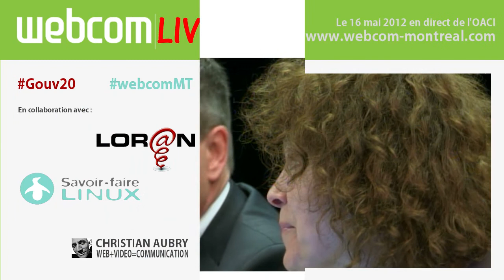Gouvernement et citoyens: À quand la démocratie ouverte ?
Table ronde Gouv20 webdiffusée en direct de webcom 2012
Avec Jean-François Gauthier, Cyril Lage, Mario Asselin et Sylvain Carle.
Cette table ronde faisait suite aux discussions entamées à Paris dans le cadre du premier GouvCamp européen du 10 avril 2012. Les discussions portaient sur le mouvement global et international de démocratie ouverte ainsi que sur la publication du rapport Gautrin Le panel est porté par le collectif democratieouverte.org, ainsi que par des représentants de trois partis politiques québécois présents au GouvCamp de Paris, soit le parti Libéral, le parti Québécois et la Coalition Avenir Québec.

Animation: Marc Snyder, Patrick Parent
Médias sociaux: Josée Plamondon
Réalisation Web Vidéo: Christian Aubry
Montage numérique: Marie-Louise Gariépy
Caméra: Christian Aubry, Alain Goudreau